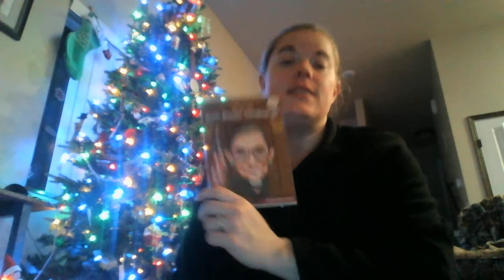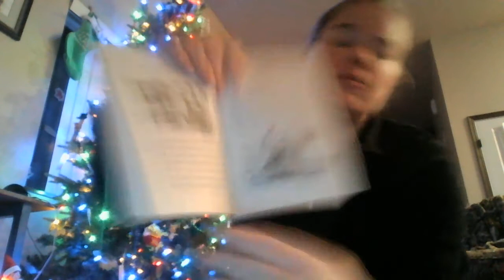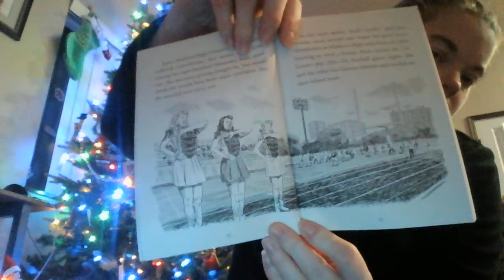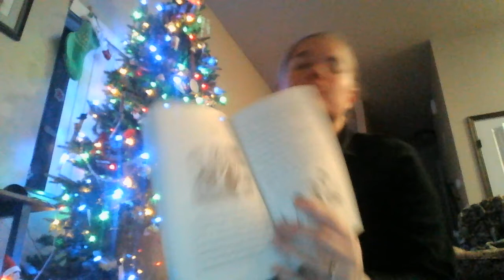Ruth Bader Ginsburg Chapter 2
Who Is Ruth Bader Ginsburg? by Patricia Brennan Demuth